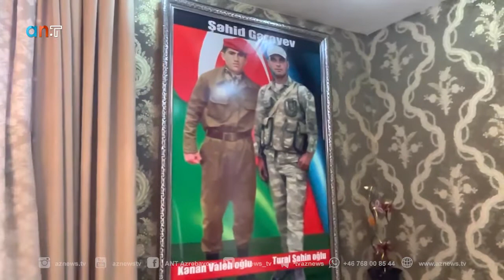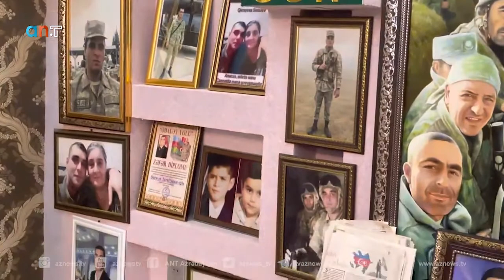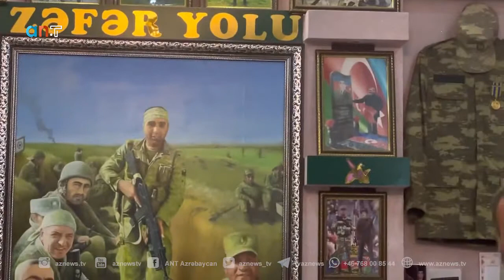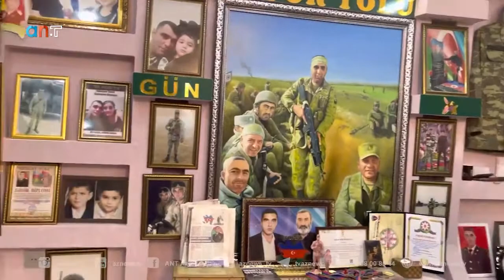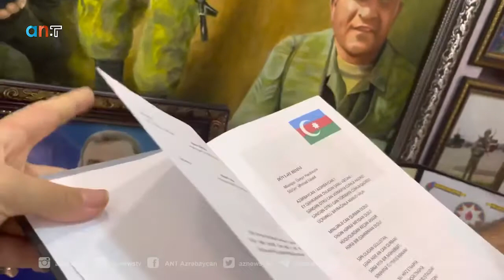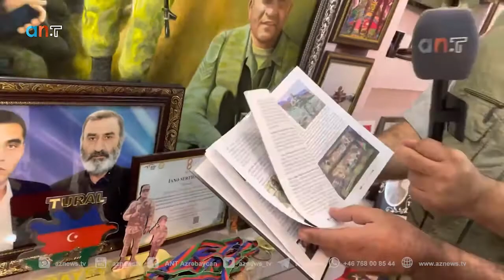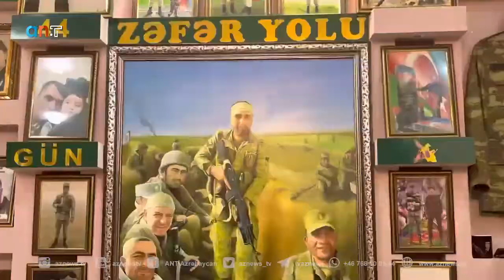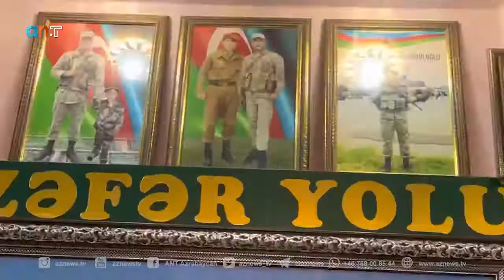Elyaz Yekenli, Bakı,Bineqedi; Öz Oğlu ve Qardaşı oğlu Şehid olan Şahin Qarayev ANT TV Konuştu